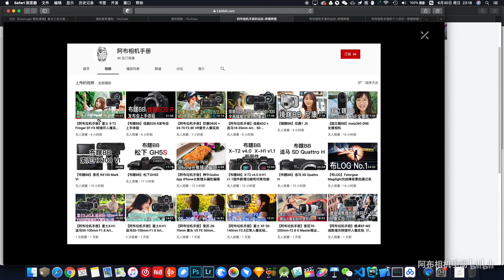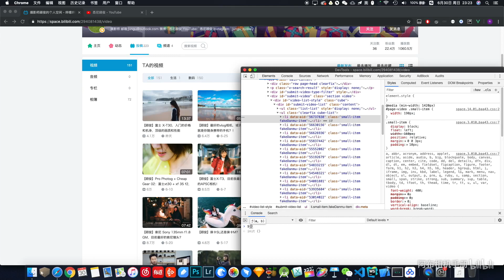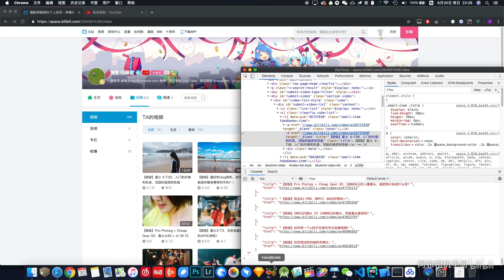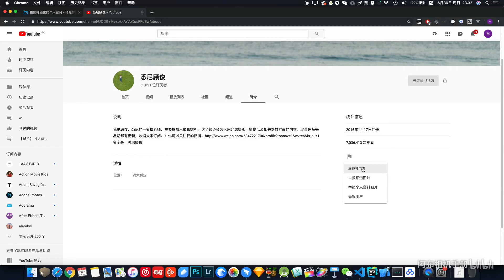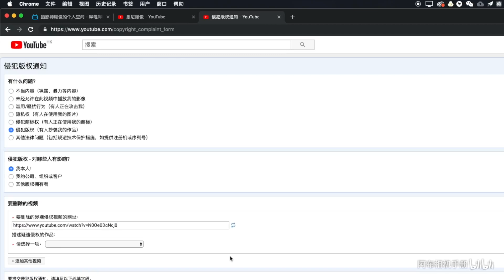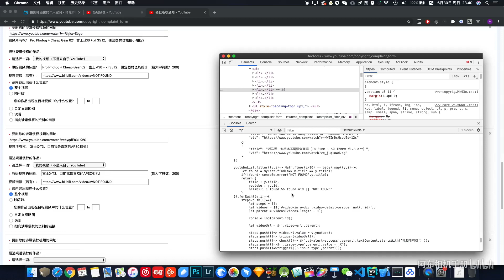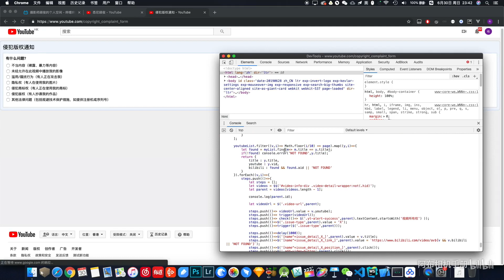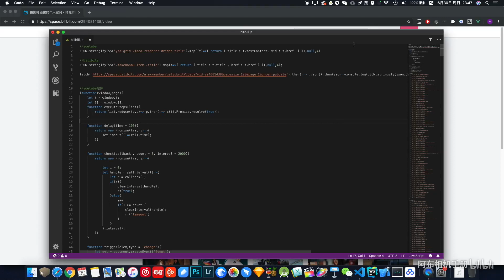【布瞎BB】程序员UP是怎么批量举报油管盗版搬运频道的